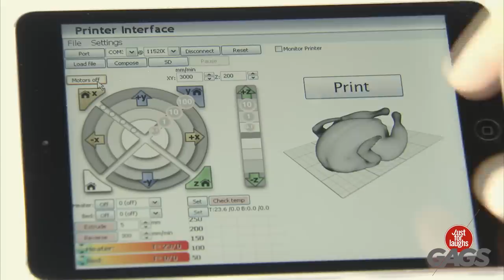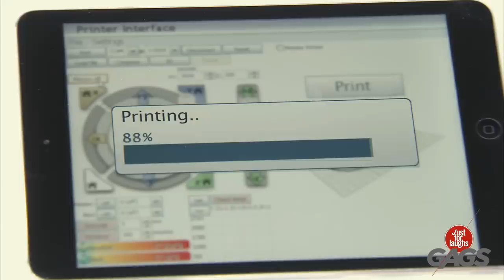Fire is hot, it's dangerous! | Just For Laughs Gags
It getting hot in here ! 🚒